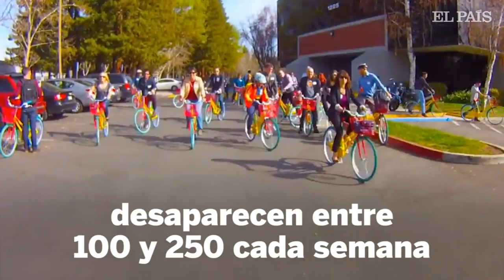Las bicicletas de Google desaparecen de su campus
Entre 100 y 250 de las bicicletas que Google pone a disposición de sus empleados para que se muevan por su campus desaparecen cada semana. La compañía tiene un plan para evitarlo.